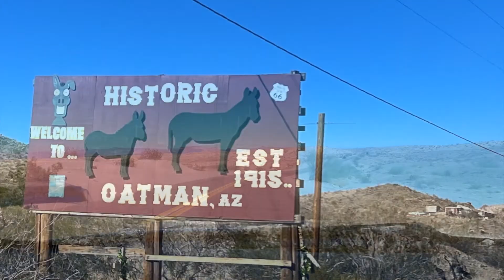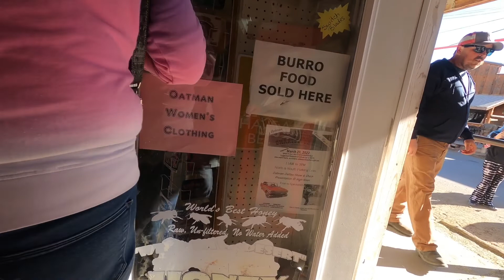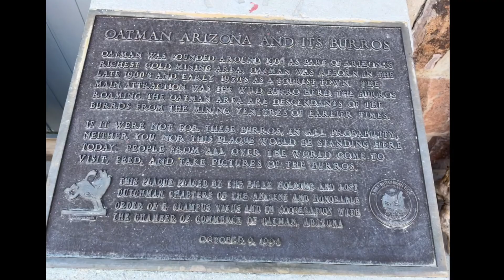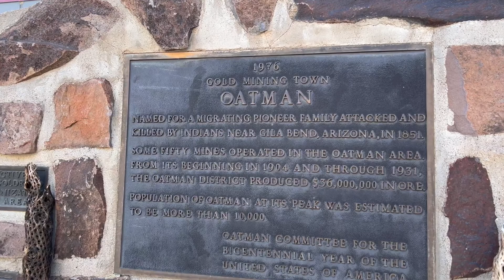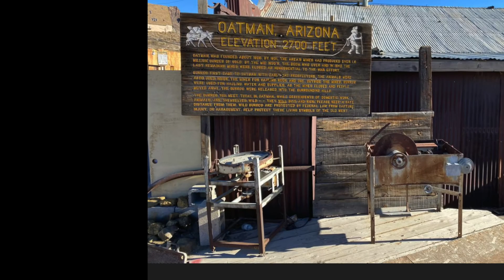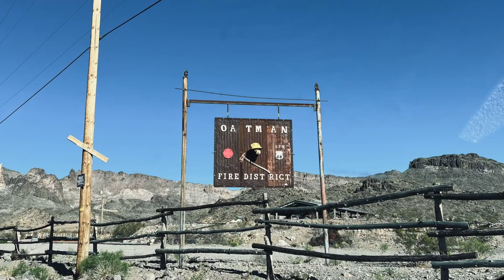Oatman, Arizona 2022 Wild Burro walks into store....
Oatman, Arizona

The name Oatman was chosen in honor of Olive Oatman, a young Illinois girl who was captured and enslaved by Indians, probably from the Tolkepayas tribe, during her pioneer family's massacre while on their journey westward in 1851. She was later sold or traded to the Mohave people, who adopted her and tattooed her face in the custom of the tribe. She was released in 1856 at Fort Yuma.

In 1863, prospector Johnny Moss discovered gold in the Black Mountains and staked several claims, one named the Moss after himself and another after Olive Oatman, whose story was well known. For the next half-century, mining waxed and waned in the remote district until new technology, reduced transportation costs, and new gold discoveries brought prosperity to Oatman in the early 20th century. The opening of the Tom Reed mine, followed by the discovery of a rich ore body in the nearby United Eastern Mining Company's property in 1915, brought one of the desert's last gold rushes. The boom of 1915–17 gave Oatman all the characters and characteristics of any gold rush boomtown. For about a decade, the mines of Oatman were among the largest gold producers in the American West.

In 1921, a fire burned down many of Oatman's smaller buildings, but spared the Oatman Hotel built in 1902. It remains the oldest two-story adobe structure in Mohave County and is a Mohave County historical landmark. One of the hotel's major attractions is a room designated as the suite where Clark Gable and Carole Lombard supposedly spent their honeymoon after their 1939 wedding in Kingman, Arizona. In actuality, Gable and Lombard returned directly to Los Angeles after their wedding for a press conference the next morning and did not take a honeymoon until much later in Baja California.

The Oatman girls, as captives of the natives, 1857
In 1924, the town's main employer, United Eastern Mines, permanently shut down its operations after producing US$13,600,000 (equivalent to $215,038,447 in 2021) worth of gold at the government-controlled market value of $20 per ounce. The district had produced US$40,000,000 (equivalent to $736,923,000 in 2021) in gold by 1941, when the remainder of the town's gold mining operations were ordered shut down by the government as part of the country's war effort, because other metals were needed. Oatman was fortunate it was located on busy U.S. Route 66 and was able to cater to travelers driving between Kingman, Arizona, and Needles, California. Yet even that advantage was short-lived, because the town was completely bypassed in 1953 when a new route was built between Kingman and Needles. By the 1960s, Oatman was all but abandoned. As of 2022, the town survives as a nostalgic Route 66 stop that prides itself on maintaining a Wild West feel down to the wooden sidewalks, staged shootouts, and kitschy shops.